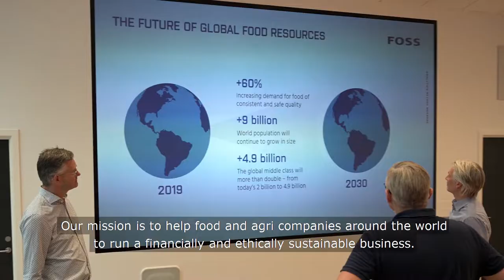FOSS – A company on a mission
Changing climate, changing market dynamics and changing consumer preferences. And changing digital possibilities.

Follow CEO Kim Vejlby Hansen on a day’s work at FOSS.